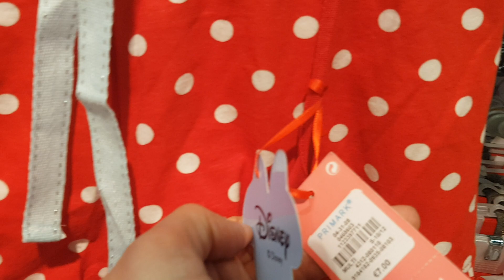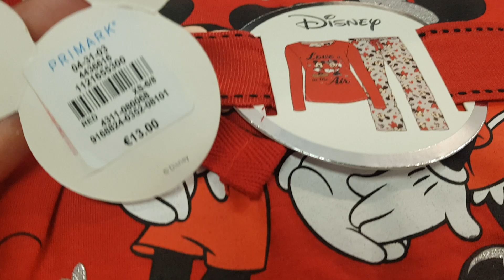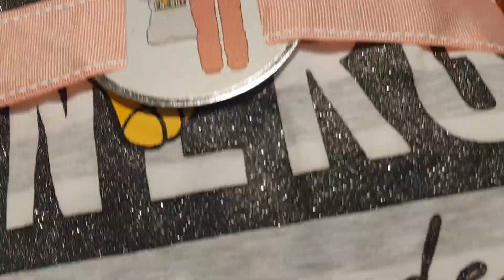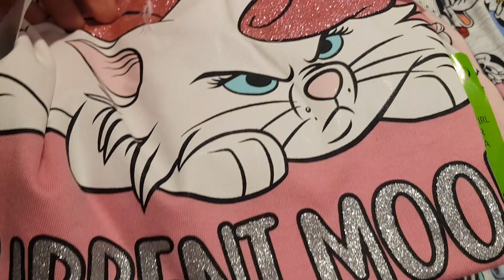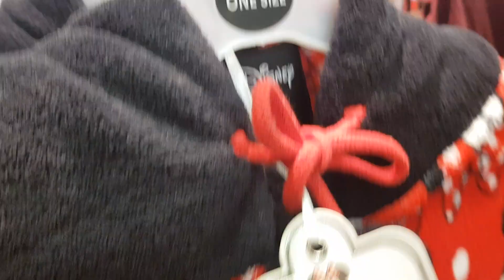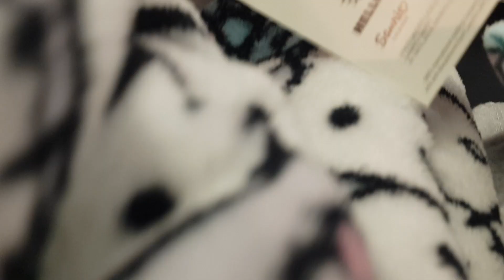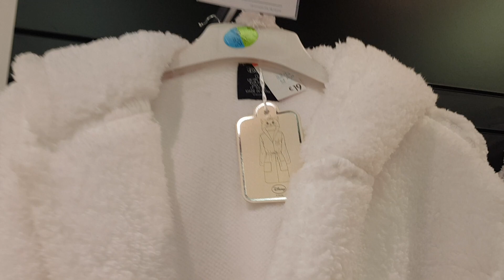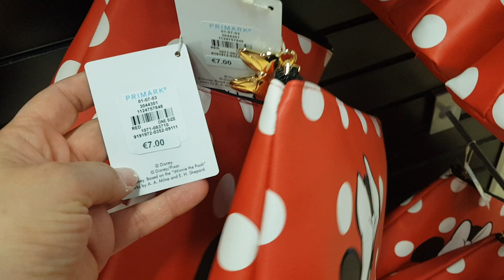ARRIVAGE PRIMARK - PYJAMAS DISNEY